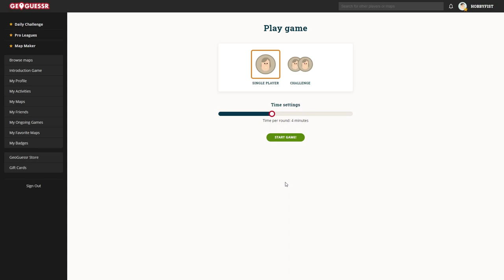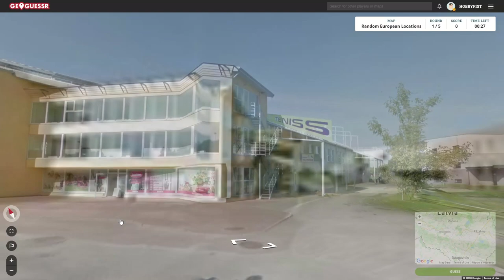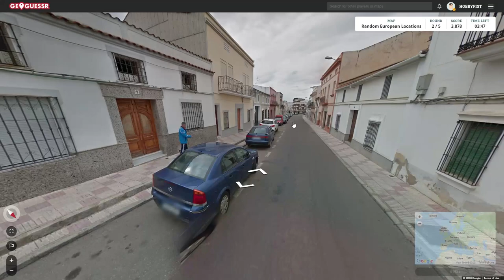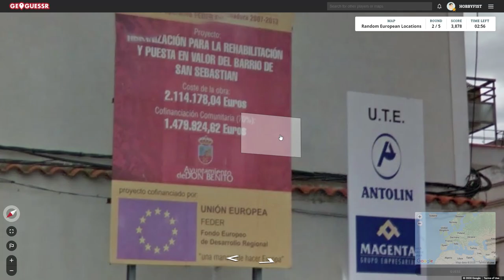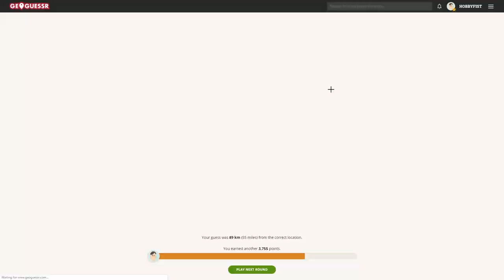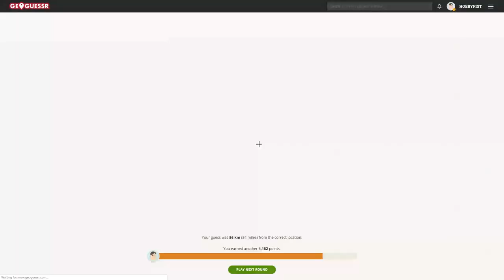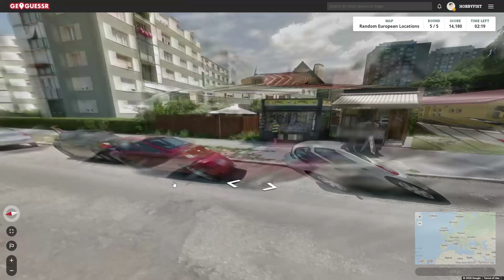Hobbyfist Geoguessr - [Part 341] HD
DVD.